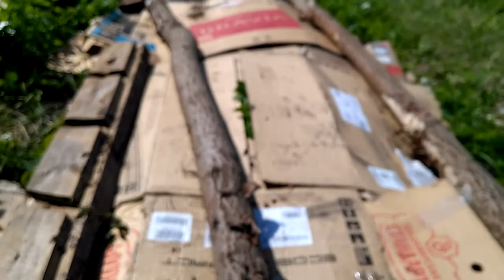Освоение целины. Природное земледелие!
Картон, ветки, трава, пищевые отходы - всё это заложите на 1 год под сено!
Так легче осваивать бедную землю!